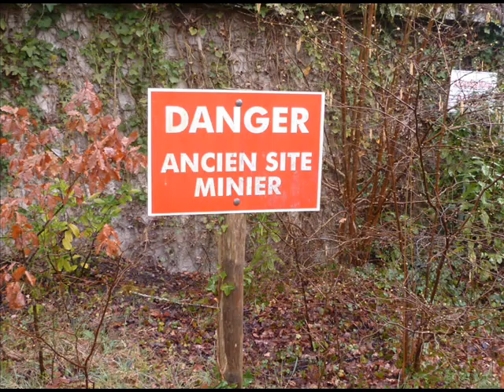sortie Vieux Vy sur Couesnon 18 03 2012